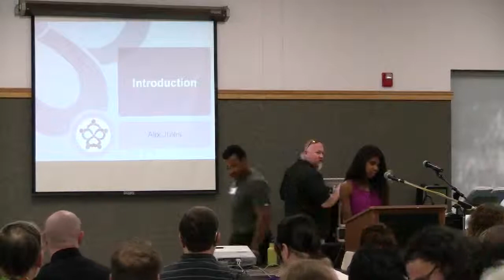Welcome & Introduction — "Parenthood"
Gathering — May 2011 — "Parenthood"

Ary Jules welcomes everyone, and introduces the topic of the day:  "Parenthood".